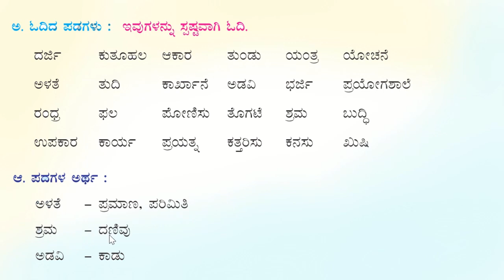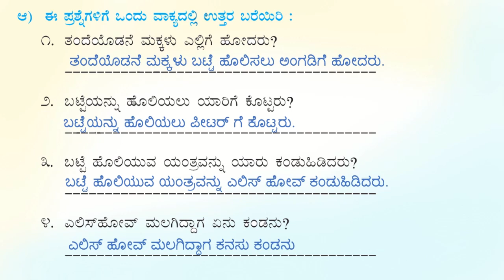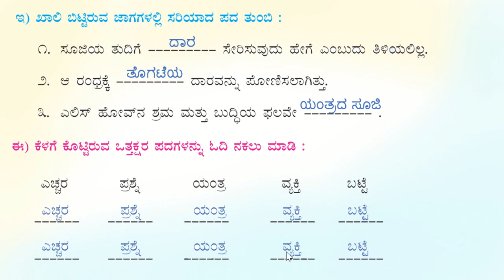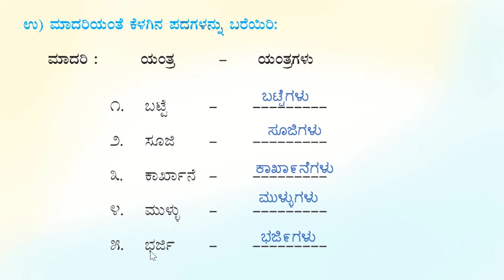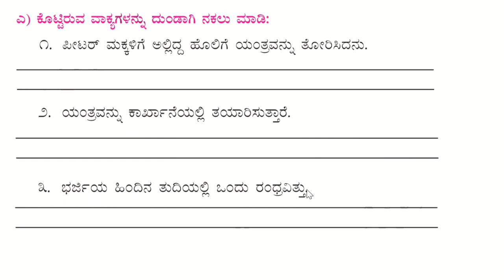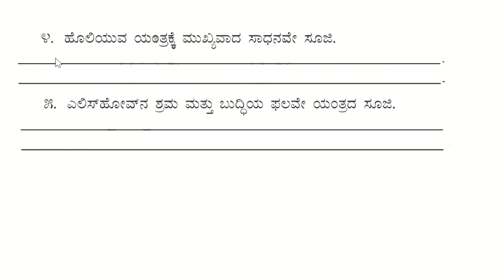ಸೂಜಿಯ ಕಥೆ ಗದ್ಯ ಸವಿ ಕನ್ನಡ (2)